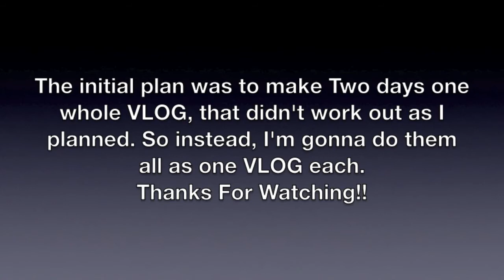Spain 2013 | Day One | Ollie Walker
Originally, the plan was to upload Two Days as One VLOG, that didn't work out the way I planned, so instead, I'm doing it as One VLOG each day.